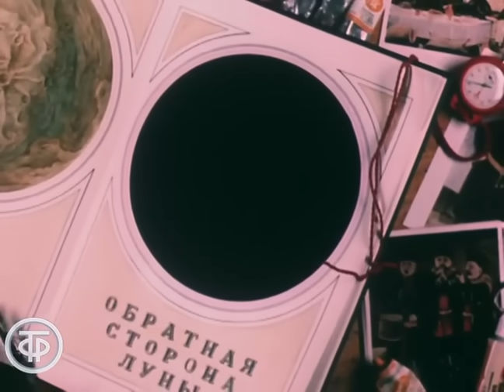Обратная сторона Луны. Мультфильм для взрослых о кавказском гостеприимстве (1984)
Рисованный мультфильм, созданный исключительно для взрослых, в юмористической форме рассказывает о традиционном кавказском гостеприимстве. Он получил приз "Лучший фильм года" на Всемирном "Фестивале фестивалей" 1985 году в Лондоне и Первую премию на VII Международном фестивале сатиры и юмора в болгарском городе Габрове в том же году.

Герой фильма несет тяжелейший сундук. Сделав привал, он достает из сундука сначала стул, стол, кувшин с вином и яствами, затем друга, жену, остальных участников застолья, ведь застолья в одиночку не бывает. Когда сварливая жена восстанавливает против него всех, герой сворачивает все обратно в сундук и уходит. Он опять бредет, волоча за собой сундук, и все начинается сначала…

ТО Экран 1984
Автор сценария - Игорь Ковалев
Автор сценария - Евгений Назаренко
Режиссер - Александр Татарский
Оператор - Эрнст Гаман
Композитор - Владимир Назаров
Художник - Елена Косарева
Озвучивал - Алексей Птицын